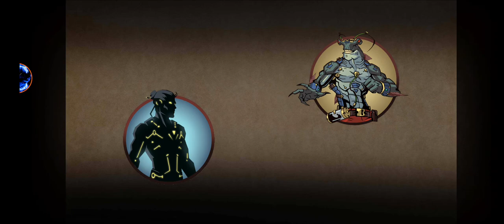İNANILMAZ UZAY TAARRUZ SİLAHI!! ve TİTANI AÇTIK!!-Shadow Fight 2 Bölüm-72